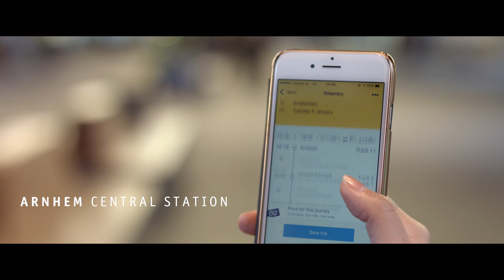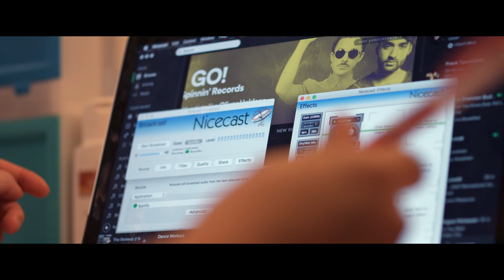Studying at Arnhem Business School: Angel’s story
What’s it like to leave home? To leave behind your family and friends so you can live and study in the Netherlands? We asked our students to share their experiences with you. In this episode we follow Angel Tania (23) from Indonesia:

‘When my mother’s friends heard that I was going to study in the Netherlands, they all asked: ‘Why would you let your only daughter move to the other side of the world?’ But my parents wanted me to have the best education. They encouraged me to take this step. What was really nice is that I immediately had a place to live, thanks to ABS.’

Curious about the other stories?

Arnhem Business School is a renowned part of HAN University of Applied Sciences, based in the Netherlands. We train you to be a global citizen who can succeed in any modern business setting!